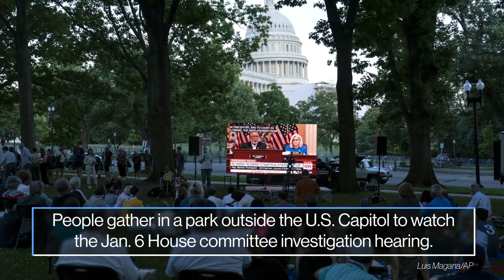Jan. 6 hearings, western wildfires, gun violence rally: Week in Photos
A look at the week's top photos from around the globe.